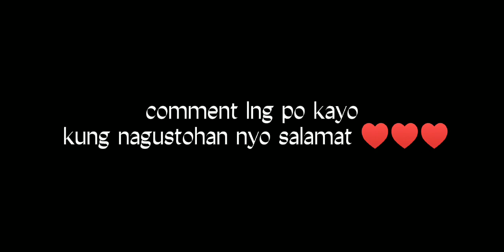Tiktok ML 2022